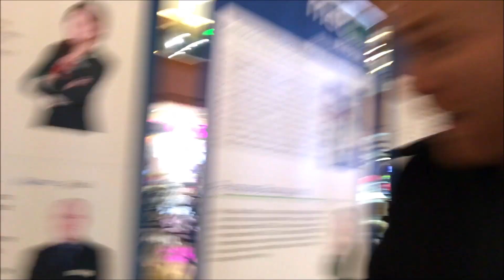Meten English, New and Old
Travel Equipment:
Travel Inspira Travel Garment Bag.  The Wrap Bag
Travel Inspira Foldable Duffel

Travel Services:
Trip.com

Other:
Vibram Men's V 2.0 Trail Running Shoe